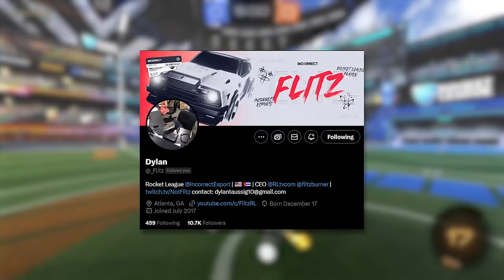He bet $100 he'd beat me in a 1v1... here's what happened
Camera Settings:
FOV: 110
Distance: 270
Height: 110
Angle: -4
Stiffness: 0.75